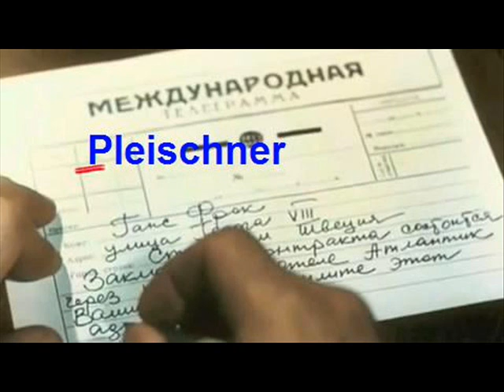17 moments of spring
17 moments of spring, pictures in color.